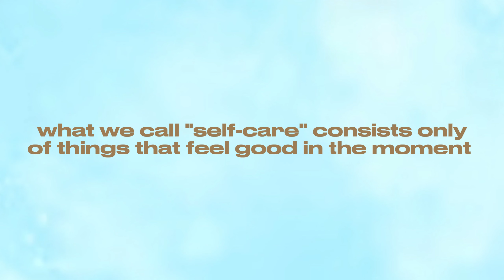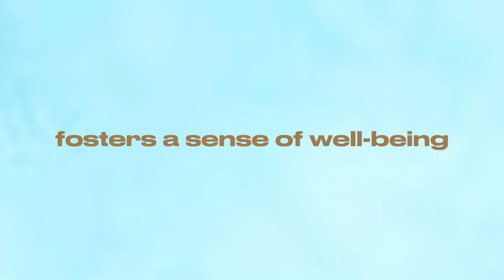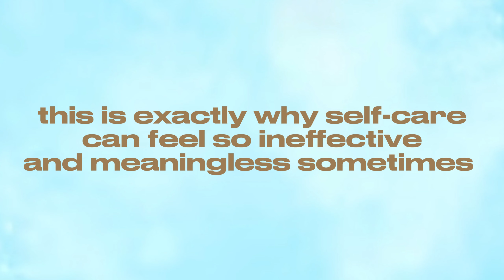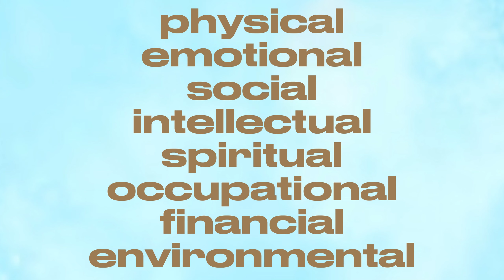Real ADHD Self-Care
Self Care for ADHD Brains: Struggling with ADHD and feeling like self-care just isn't working to improve your mental health? You're not alone! Many people with ADHD find that traditional self-care methods leave them feeling unfulfilled and frustrated. This video unlocks the secret to real ADHD self-care. We'll explore why bubble baths and face masks might not be the answer, and how to actually recognize your deeper unmet needs. We'll dive into the science behind ADHD and how it affects our ability to prioritize self-care. You'll learn powerful strategies to listen to your body's signals and identify unmet needs across different dimensions of wellness. It's time to actually feel better!

✧  Nena Lavonne has a BA & MA in Psychology and is a certified life coach, ADHD coach, and motivational speaker.  Nothing brings her more happiness than helping others lead more meaningful, joyful, and fulfilling lives.  Nena also has a weekly podcast called "Pathways To Happiness" which is available on multiple platforms.

✧ If you need additional support and feel that your mental health is suffering, seeking help from a licensed mental health professional can provide further guidance, support, treatment options, and coping strategies. This channel is for informational and entertainment purposes only. Nothing on this channel is intended to substitute therapy. Please know that positive change is possible!

✧ Beauty of Mind Store (Psychology, Self Development, Philosophy, and Mental Health Apparel by Nena Lavonne)

MAKE LIFE EXTRAORDINARY!